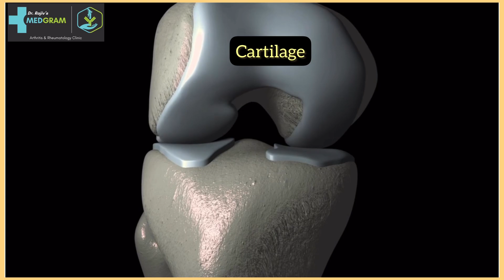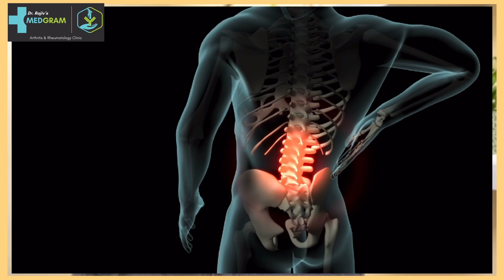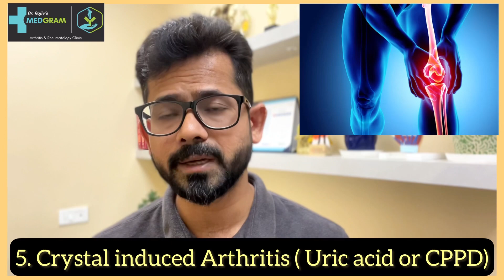घुटने में सूजन के कारण | Knee Arthritis | Swelling in knee joint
Treatment via social media or chat is not entertained.
All my videos are for educational or awareness purposes. Avoid self medication to harm yourself. It can kill you.

In this video, Dr. Rajiv Ranjan ( Senior Consultant Rheumatologist @ MEDGRAM(Gurugram), ESIC medical college (Faridabad), EX-Rheumatologist(AIIMS, New Delhi) is talking about knee pain & swelling. Knee arthritis is very common entity. The common causes of knee arthritis is explained in this video.